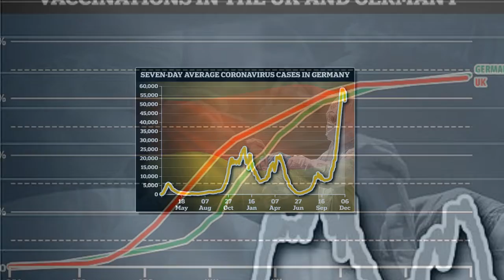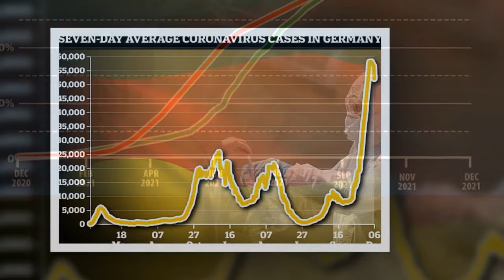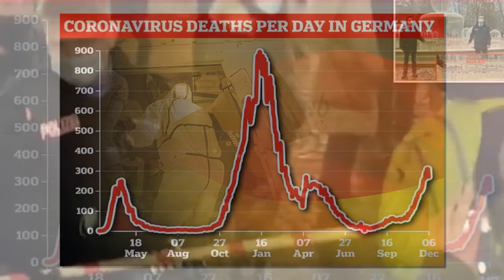Rules are rules! Police enforce 1.5-metre social distancing with giant rulers during Covid protest i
Police in Germany have gone the extra mile when it comes to enforcing social distancing measures, with officers seen using giant 1.5 metre rulers during a Covid protest in Frankfurt.
One police officer can be seen approaching protesters and measuring whether they are 1.5 metres apart with the